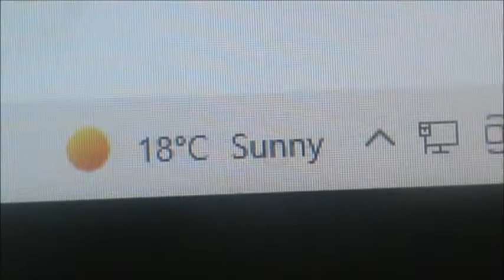THE IRONY KILLS ME